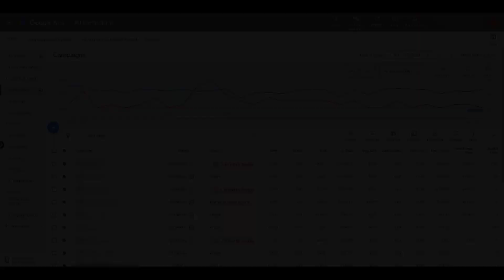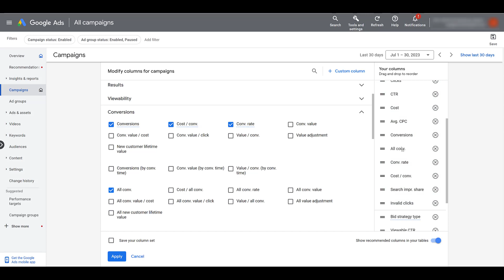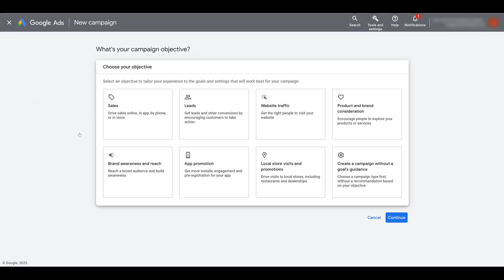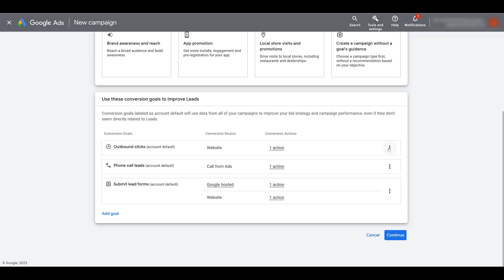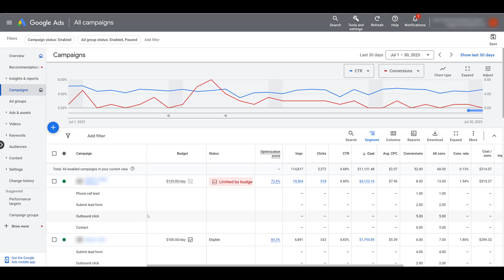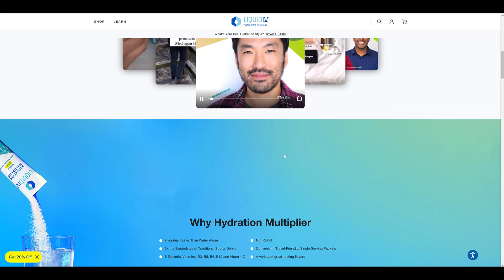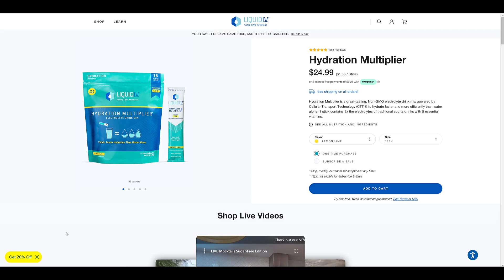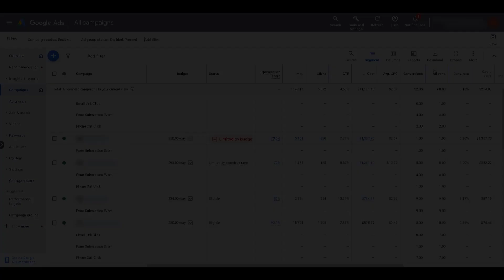Google Ads All Conversions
Not all conversions are equal. Some are more important than others. But even though you may not be tracking every Conversion you set up in Google Ads for your campaigns, you can still review how every Conversion is performing. The All Conversions column will show you if users are performing more actions than the ones you have specified for your campaigns. We'll show you were to find All Conversions columns and which conversion actions are included in these numbers.

0:45 - How to Add the All Conversions Column in Google Ads
1:37 - Differences in Conversions and All Conversions Column & Why
2:17 - Conversion Category Settings in Google Ads
4:50 - Creating a New Campaign & Customizing Conversions
6:03 - How to Edit a Conversion Setting Action & Optimization Settings
6:36 - Reviewing Performance for Both Conversions & All Conversions
8:01 - Example of Secondary Conversion Actions on a Live Site